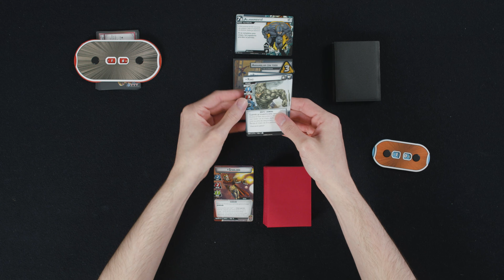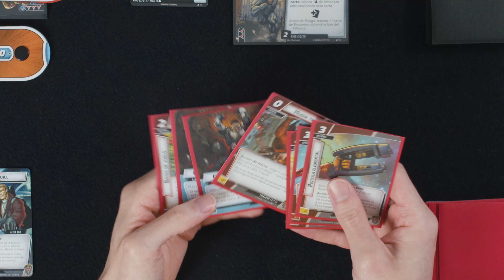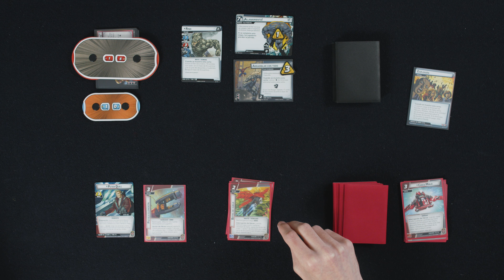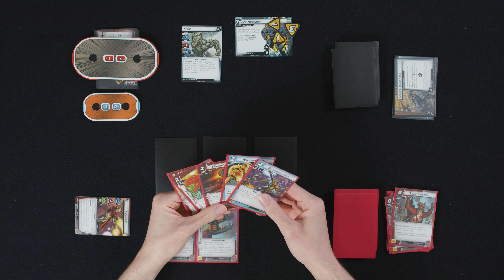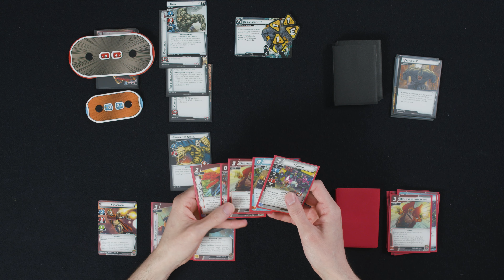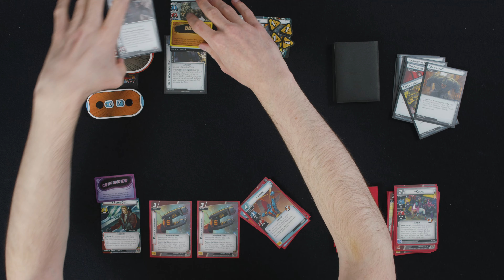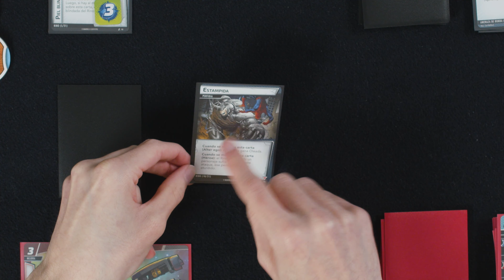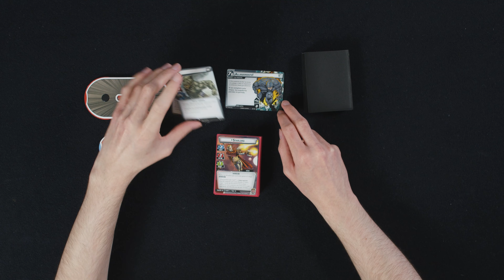JUGANDO A MARVEL CHAMPIONS (Partida en Solitario) - Star Lord VS Rino (Difícil)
Marvel Champions en True solitario... ¡Hoy probamos a Star Lord!
Su mazo inicial no me gusta mucho, pero vamos a ver qué tal funciona en este vídeo.

Sé que no juego muy bien al personaje y he cometido algunos errores, ¡si quieres puedes dejarme alguna recomendación en comentarios!

💸 Compras en Amazon (si compras con este link apoyas al canal)
🎥 También tengo un canal en el que hablo sobre cine y series ►  shorturl.at/diB46

🎮 Bienvenidos al canal de A Solas con Lumerien, aquí encontraréis vídeos sobre todo tipo de juegos de mesa, principalmente aquellos a los que pueda jugar un solo jugador. ¡También si no tenéis compañeros de juego no os preocupéis porque podéis jugar conmigo!